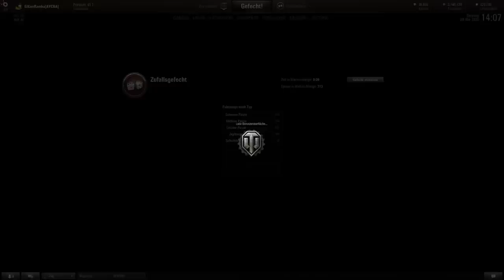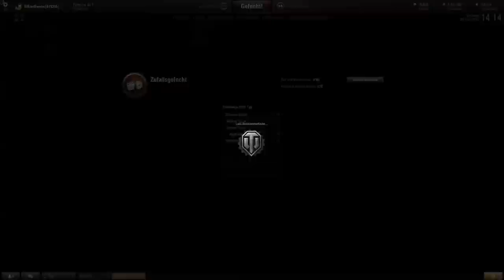World of Tanks - Together Gameplay | Tiger I | #222 - Let's Play WoT [ German / Deutsch ]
Nochmal ein Together mit Riokat und dieses mal steigern wir uns in der Tierstufe und spielen Tier 7. Ich selbst spiele dabei einen meiner deutschen Lieblinge und zwar den Tiger I, viel Spaß!